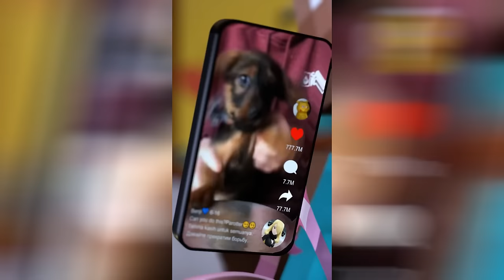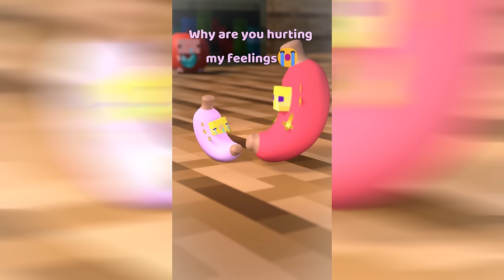Let's goooooooo!!!!!!!! 2024 ep2 😍 Parotter Minecraft best funny Animation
not an official Minecraft Product.